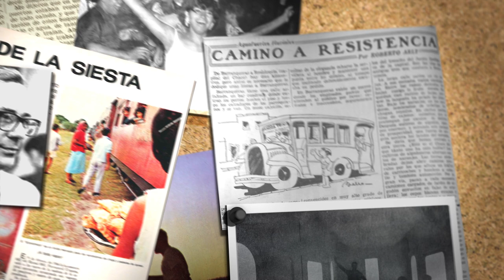El País del Río - Aguafuertes y Crónicas (Book Trailer)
En 1933 Roberto Arlt realizó un viaje remontando el río Paraná en un pequeño barco de carga: sus notas aparecieron en el diario El Mundo bajo el título de «Aguafuertes fluviales». En 1966 y 1967 Rodolfo Walsh viajó a Corrientes, Chaco, Misiones y también a la Isla del Cerrito, en la confluencia de los ríos Paraná y Paraguay. De estos viajes surgieron varias crónicas publicadas en la revista Panorama y una especial sobre el Estero del Iberá en la revista Adán.

Este libro reúne dos miradas y dos maneras muy distintas de aventurarse en el paisaje, separadas además por más de treinta años de diferencia, que sin embargo se cruzan y por momentos parecen dialogar. El libro que el lector se dispone a abrir es en sí mismo un viaje: el de los escritores Arlt y Walsh que se dirigen a un lugar desconocido de su propio país, pero también el viaje de la lectura. Como lo explica Cristina Iglesia, responsable de esta edición: «Mi excursión crítica comenzó cuando pensé, por primera vez, que estos dos conjuntos de crónicas podían conformar un solo libro. Si dos escrituras diferentes en el tiempo, en la estética y particularmente en el modo de mirar y narrar podían y debían reunirse en un volumen, no era sólo porque ambos se hubieran adentrado en “el país del sauce” –esa región acuosa y ambigua del nordeste argentino–, sino sobre todo porque algunas veces se detenían, se sorprendían y se dejaban atrapar –o no– por la seducción de un mismo trayecto, de un mismo espectáculo, o subrayaban la misma molestia».

Las aguafuertes fluviales de Roberto Arlt nunca fueron publicadas en su totalidad en libro hasta ahora. Las notas de Walsh forman parte de El violento oficio de escribir (1995). Esta edición vuelve a poner en circulación estos textos de dos de los más geniales cronistas de nuestra literatura, acompañándolos con las imágenes originales: las fotografías del propio Arlt en el primer viaje, las de Pablo Alonso en el segundo. Una introducción, una cronología, una bibliografía y notas críticas, materiales preparados por Iglesia con la colaboración de Montserrat Borgatello, completan el equipaje para explorar El país del río.

Serie: El país del sauce
Autor: Roberto Arlt y Rodolfo Walsh
Año: 2016
Páginas: 264
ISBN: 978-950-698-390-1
Director: Sergio Delgado
Peso: 470 gramos
Dimensiones: 23 x 16
Disponible: Si
Idioma: Español